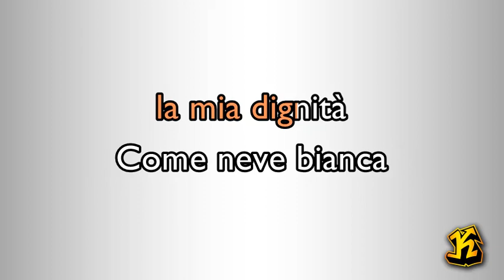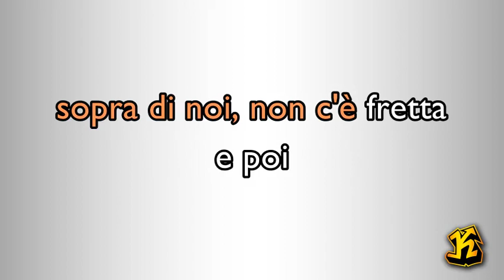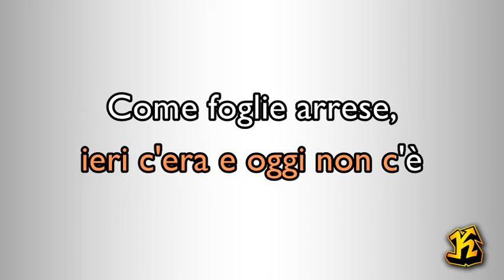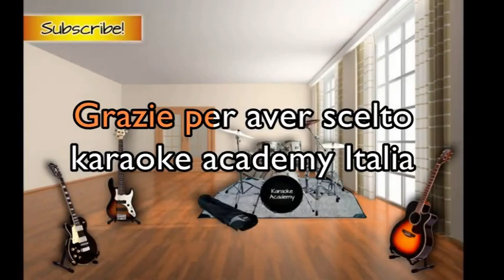Francesco Gabbani - Foglie al Gelo (Versione Karaoke Academy Italia)